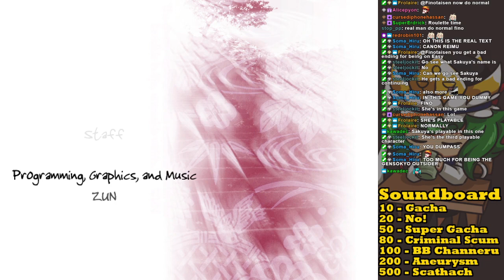Finish the Fight Roulette